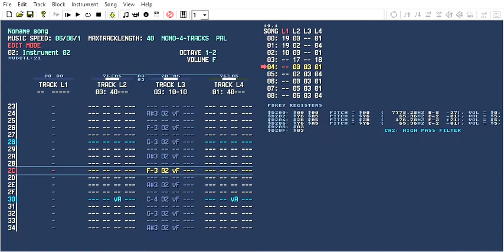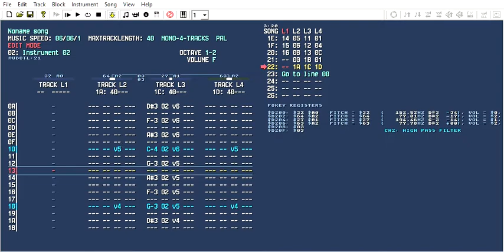another test atari 800 pokey RMT fork by VinsCool UTCrowned ;)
normally the melodic parts gets rather detuned. at 15kHz setting.